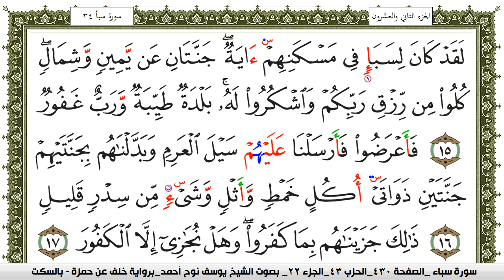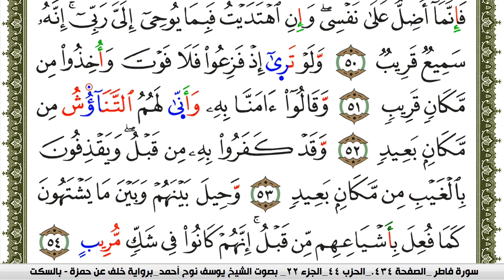سورة سبأ مكتوبة يوسف نوح احمد برواية خلف عن حمزة بالسكت العام